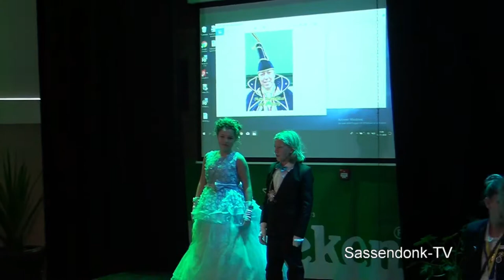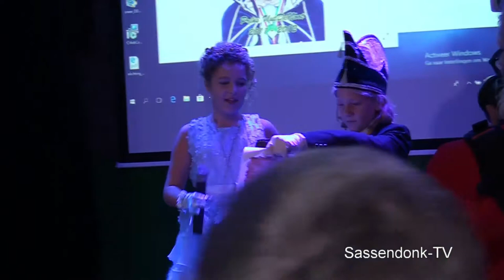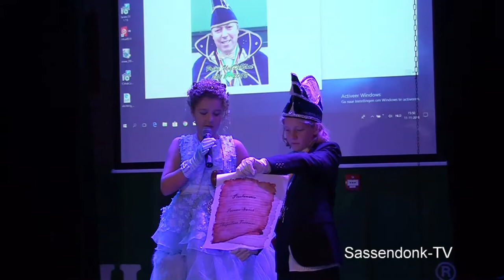Prinsenbal CV de Tonnezotters 2018 - Lange versie